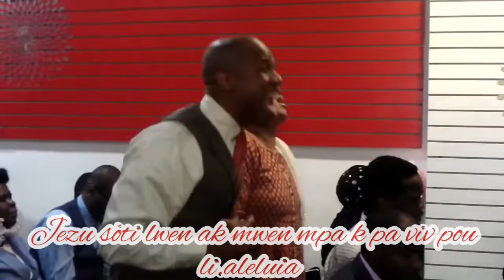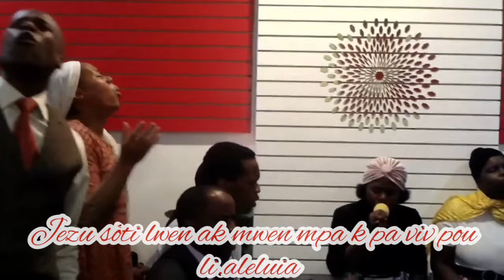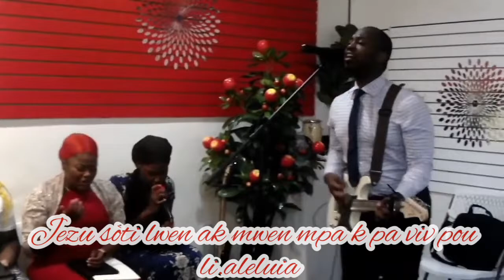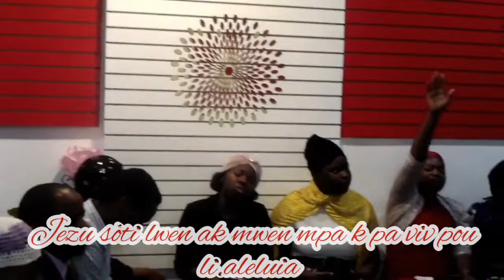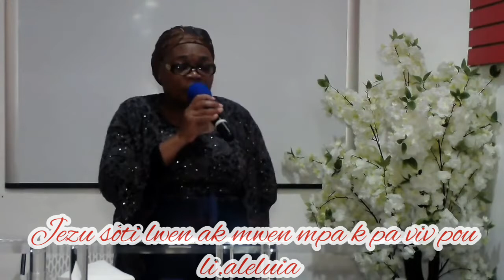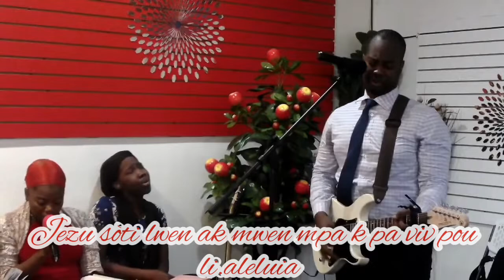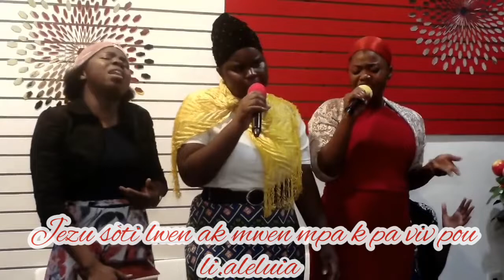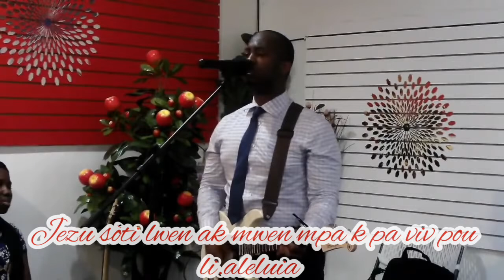Waw mesye,gade yon kantik awoze nanm avèk Fr Merlot la Fleur,vin chaje batriw ou menm ki dichaj